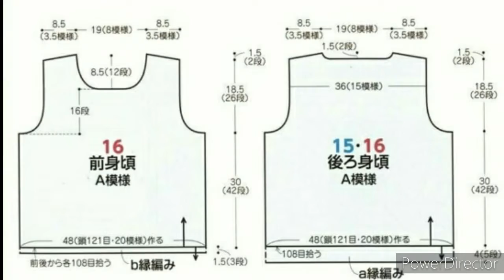BLISA (coordinado) a CROCHET con GRAFICOS y PATRONES GRATIS no 172